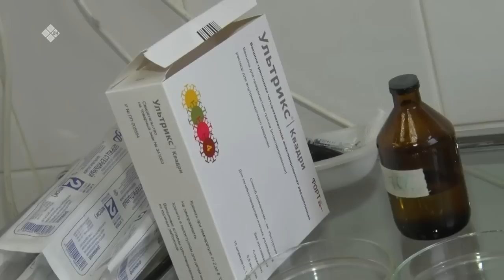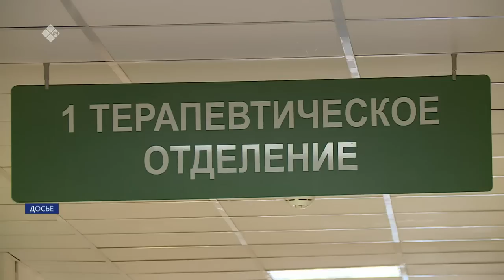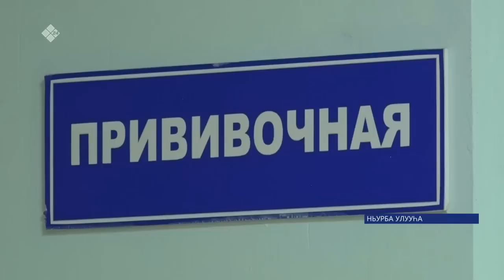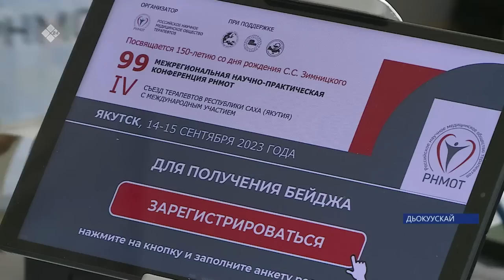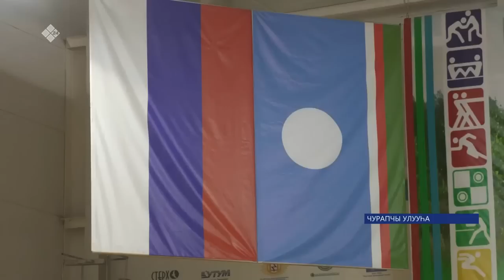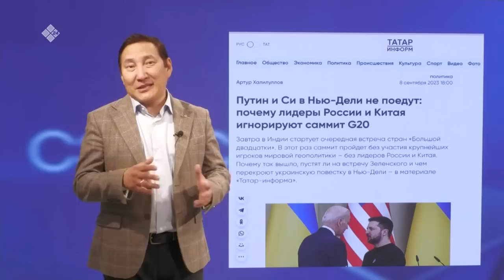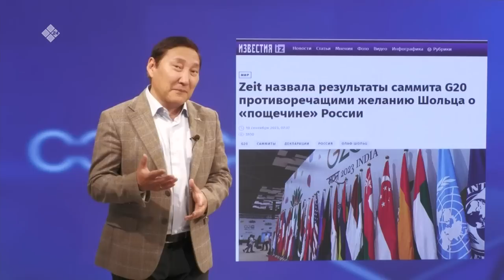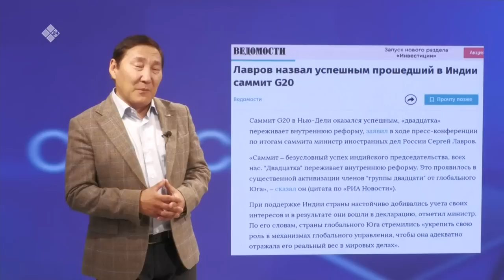«Саха сирэ» информационнай биэрии. Балаҕан ыйын 14 күнэ 20:30